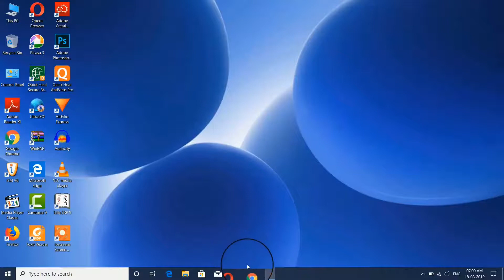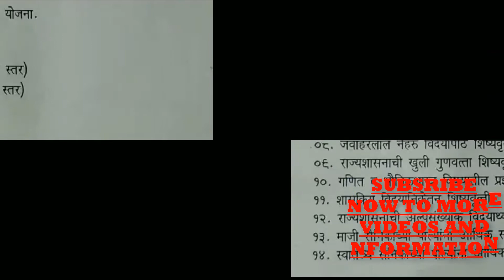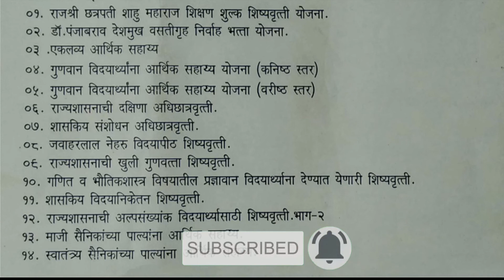Mahadbt Scholarship 2019-20 Start ! Latest News Maharashtra Scholarship Form 2019-2020 😃😀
Mahadbt Scholarship 2019-20 Start ! Latest News Maharashtra Scholarship Form 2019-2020 All Imformatin